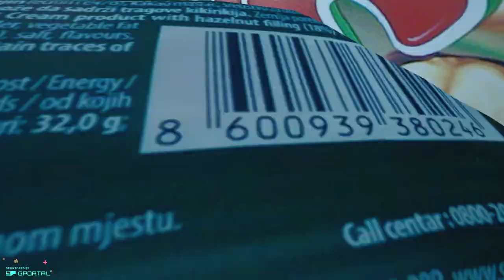Into The Radius VR [ITA] - PRIMISSIMI INCONTRI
Vediamo se diventerà una serie :P

●PC SPECS●

CPU: i9 10900k 3.7GHz
GPU: Nvidia GTX 2080Ti 11gb Asus Rog Strix
RAM: G.Skill RipJaws DDR4 32gb 3000MHz
MotherBoard: Asus Rog Strix Z490 e-gaming